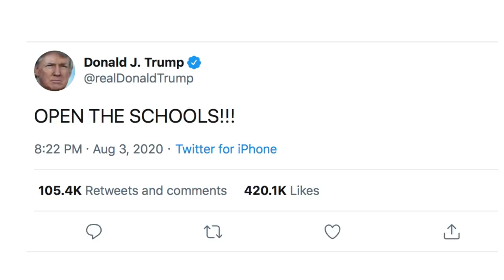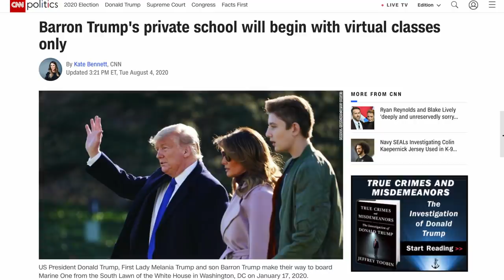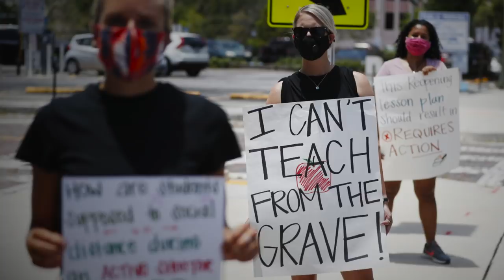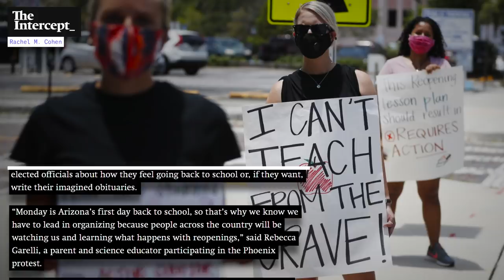Trump Demands Schools Reopen While Barron’s Private School Remains Closed